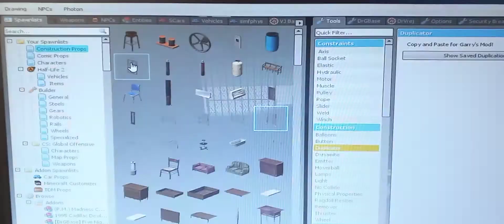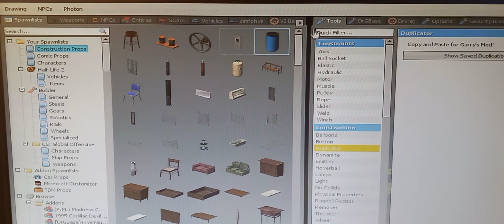NPC video part 2